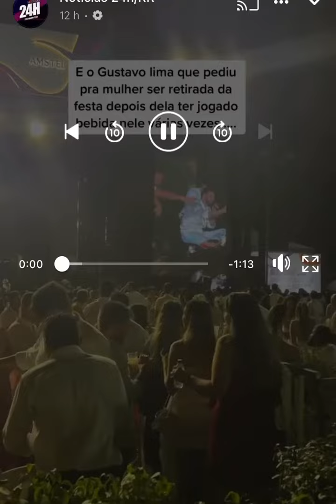Gustavo lima pedi pra retirar mulher que por 3 vezes jogou água nele durante do show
O ano mal começou e Gusttavo Lima já passou pelo primeiro estresse. Durante uma apresentação no sábado (31/12), o Embaixador foi obrigado a expulsar uma mulher durante seu show.

Fãs relataram que a atitude foi tomada após a mulher atirar bebida no cantor em mais de uma oportunidade.

Uma internauta que disse estar presente durante o ocorrido, afirmou que a mulher teria atirado água em Gusttavo em duas oportunidades e o cantor teria ignorado.

O cantor se apresentava no Revéillon Marina Park, um hotel de 5 estrelas em Fortaleza. O ingresso para a festa custava entre R$ 700 e R$ 2500.

“Respeito é o mínimo, viu coleguinha. Respeito não se compra, você nasce com ele. E você não tem respeito. Tira ela do evento. Tira, ou se não eu vou tirar”, disse Gusttavo Lima.